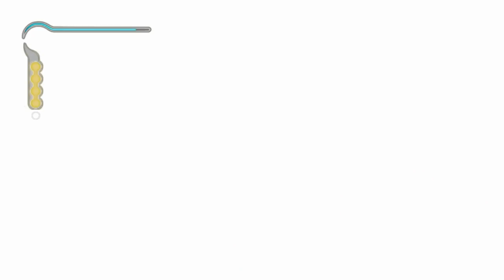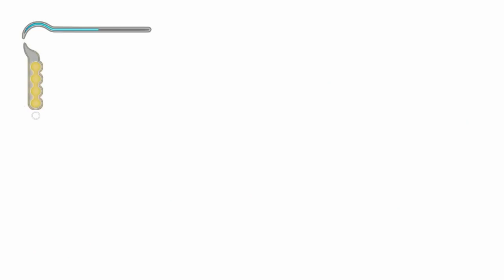Prince of Persia Las Arenas del Tiempo (Gameplay Español Ps3, 60 Fps) Capitulo 2